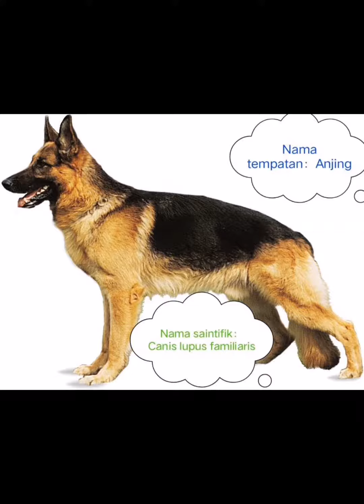Animal Scientific Name. Aktiviti Mastech Junior. Kokurikulum Atas Talian.